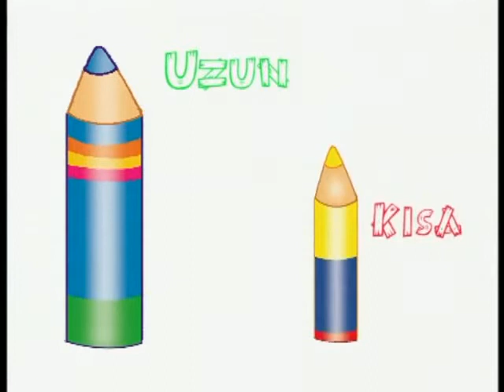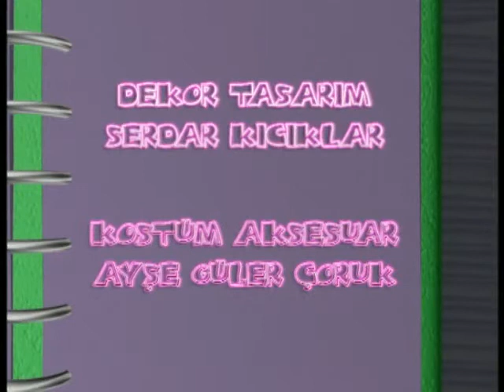Tarçın ve Arkadaşları 23. Bölüm